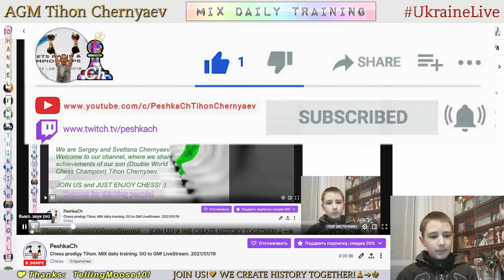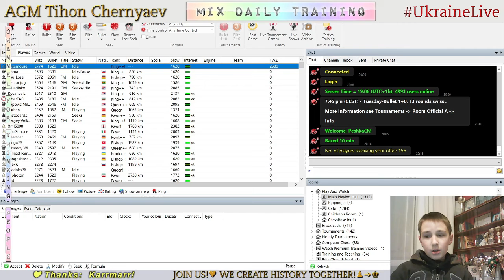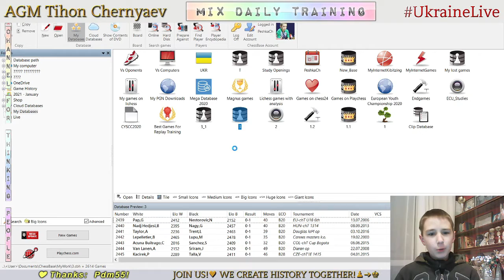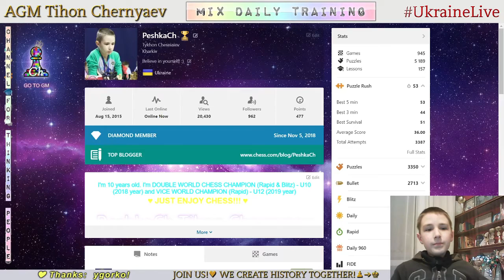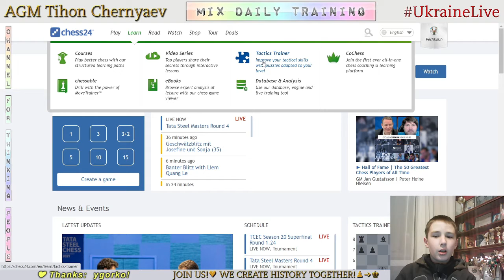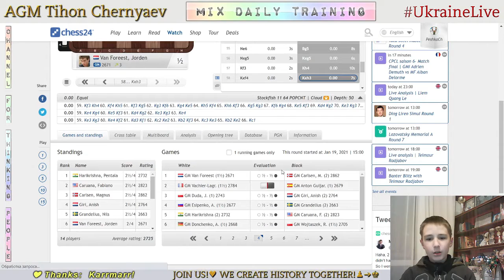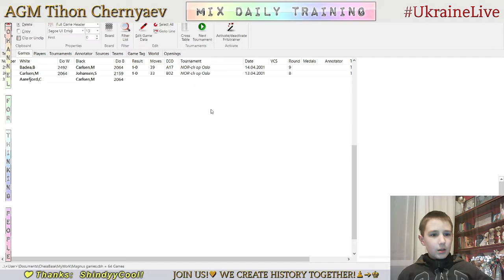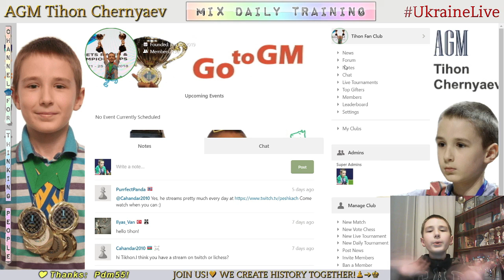Chess prodigy Tykhon. MIX daily training. GO to GM! LiveStream. 19/01/2021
The highlights of the stream:
  2:09 - Game with a live opponent "Farhad15720"
23:30 - Analysis of the game
29:16 - Game with computer Beth (22)
50:55 - Puzzles
59:45 - Analysis of Magnus Carlsen's games